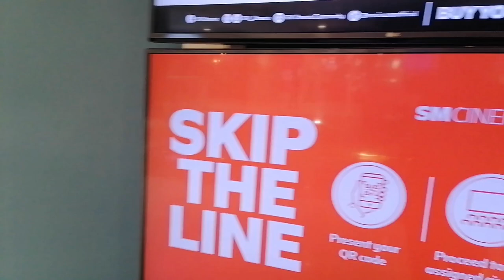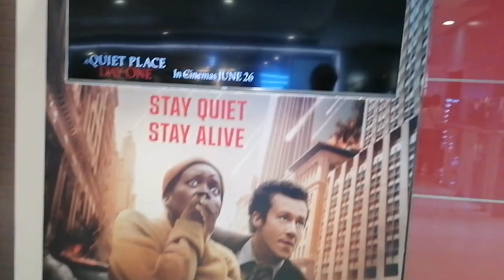Watch movie in Megamall theater.